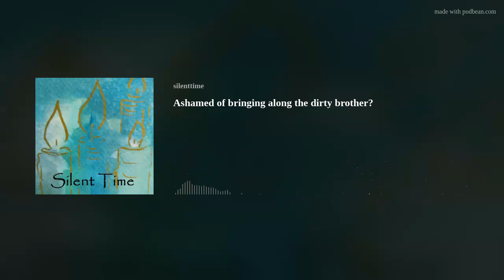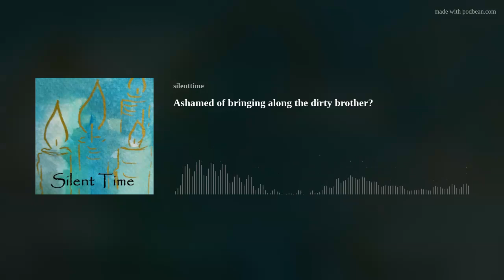Ashamed of bringing along the dirty brother?